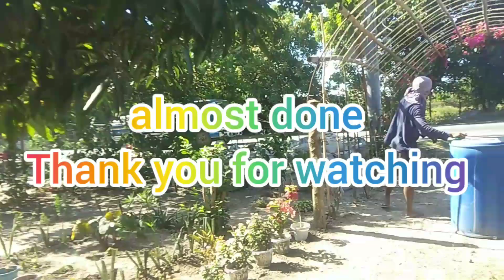GUMAWA NG GATE// ARKO NG BOUGAINVILLA